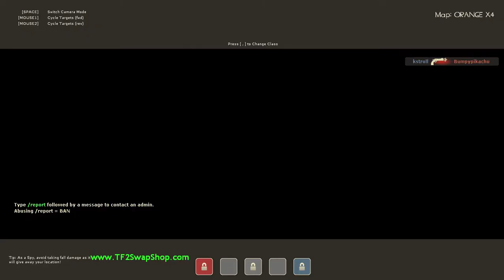Kid On Orange Freaks Out